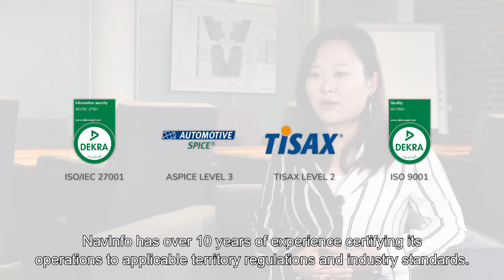AskAnExpert with NavInfo Europe: What is the GDPR?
Welcome to our series AskAnExpert, where we sit down with product experts and specialists at NavInfo Europe and answer our customer's burning questions.

At NavInfo Europe, we leverage our skills and expertise in map data delivery, artificial intelligence, and cybersecurity to produce advanced solutions for various markets. The collective knowledge of our multidisciplinary teams has been applied to accelerate autonomous driving and empower smart cities. Helping companies realize their vision with the latest technology is our mission, and high-quality, robust solutions is our promise.